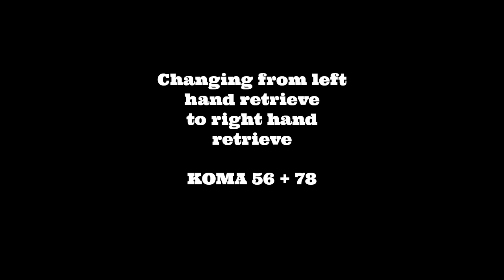Change Retrieve - Koma 56, 67 & 78 reels l At Your Service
Instructions for changing retrieve from left to right for Koma 56 & 67 reels.